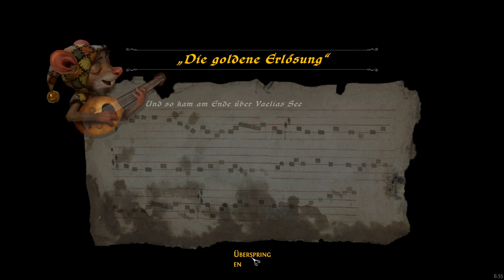Ghost of a Tale: Eine große Hilfe #8 | Let's Play [DEUTSCH]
Let's Play Ghost of a Tale mit zaaap! [DEUTSCH]

In Ghost of a Tale begleitest du eine mutige Bardenmaus namens Tilo auf ihrer gefährlichen Mission, bei der sie den Verliesen von Burg Dieruin entflieht und das Schicksal ihrer wahren Liebe, Merra, aufdeckt. Ghost of a Tale spielt in einer Mittelalterwelt, in der Ratten über alle anderen Geschöpfe herrschen. Es spinnt eine epische und doch vertraute Geschichte, und kombiniert Elemente von klassischen Adventures, Action-Rollenspielen und Erkundung mit einem hochqualitativen Grafikstil, der dich in seinen Bann ziehen wird.

4 Festplatten:
1x SSD von Samsung 256GB für Windows
1x SSD von Samsung 500GB für 4k Aufnahmen
1x HDD 3TB
1x HDD 1TB nur für Aufnahmen

Mein Zubehör:
Monitor: Acer Predator XB1 32"
2ter Monitor: Acer GD245HQ 23"